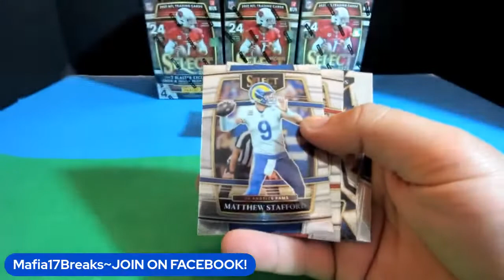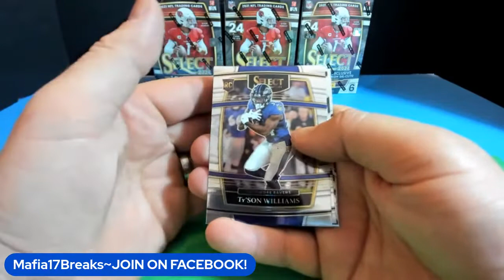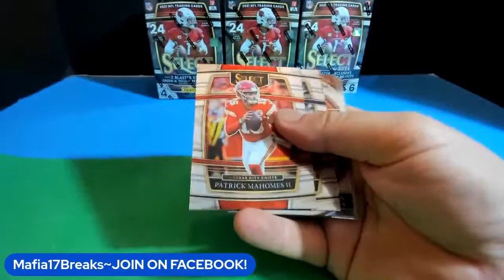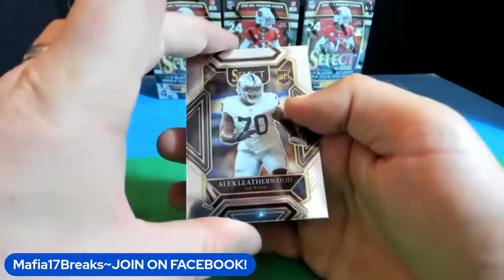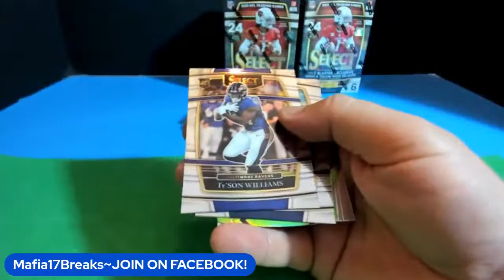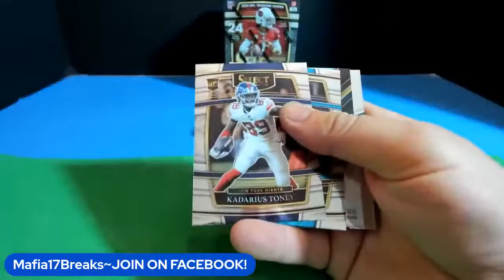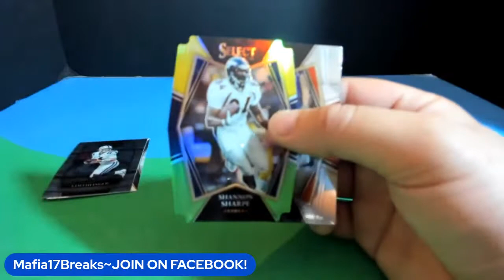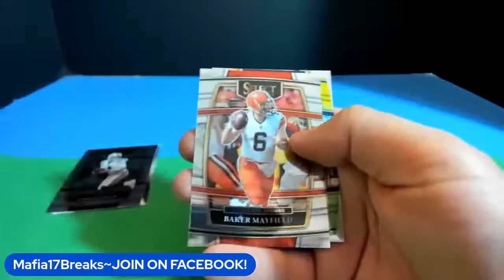2021 PANINI SELECT NFL FOOTBALL 6 BLASTER BOX BREAK #227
2021 PANINI SELECT NFL FOOTBALL 6 BLASTER BOX BREAK #227